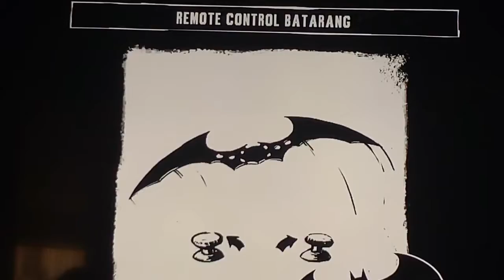Batman Arkham asylum part 7: into Arkham mansion we go!🦇